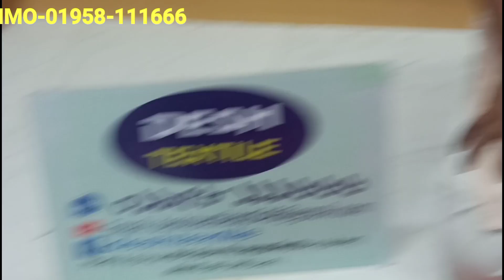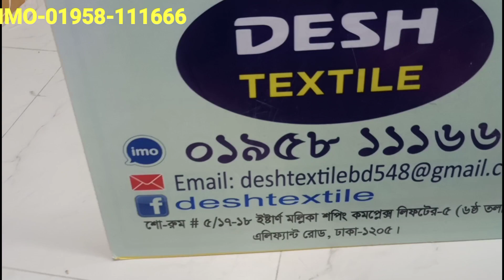saree collection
AME GARMENTS
All Kinds of Girls & Children Redimate Dress Available Here.